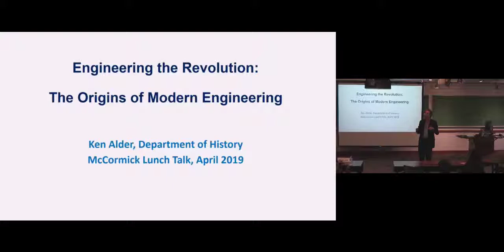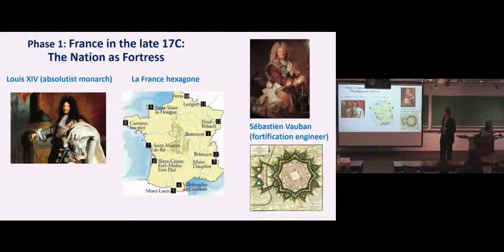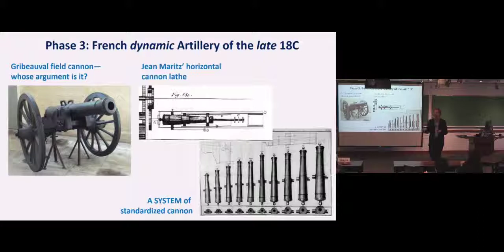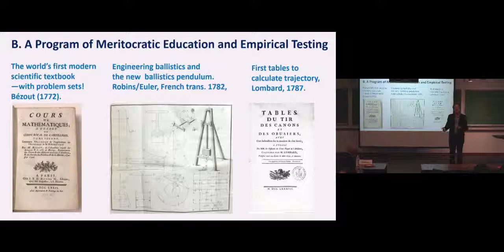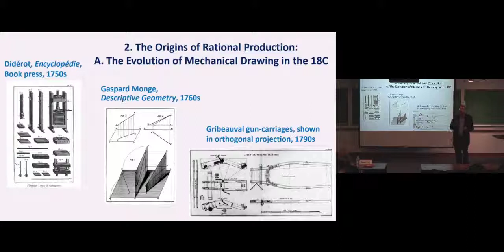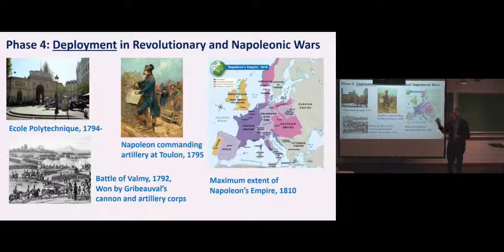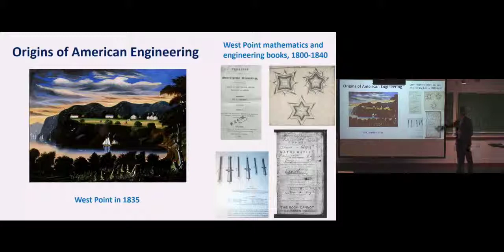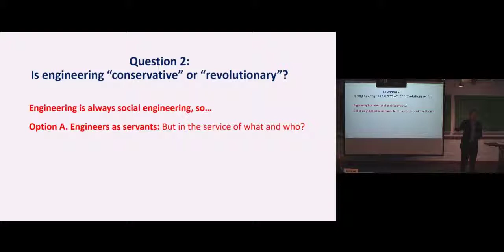Ken Alder (Northwestern History): Engineering the Revolution: The Origins of Modern Engineering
During the PhD Seminar Series on April 17, Ken Alder, professor of history and Milton H. Wilson Professor in the Humanities in Weinberg College of Arts and Sciences, challenged students to consider how historical engineering practices influence current engineering developments.